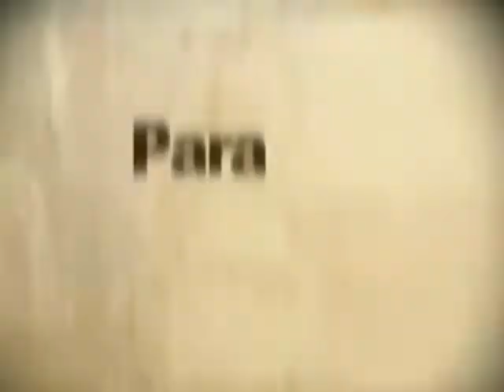La Mochilera del Mundial - Telecafé Nota Danza Árabe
Nota Danza Árabe